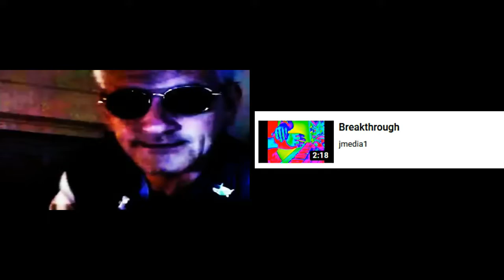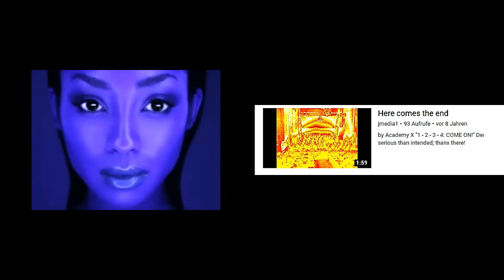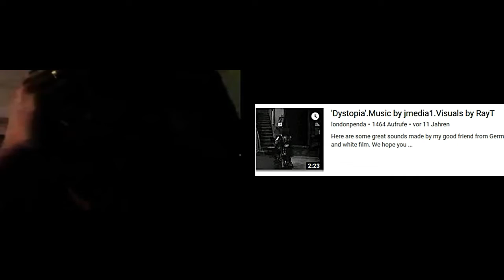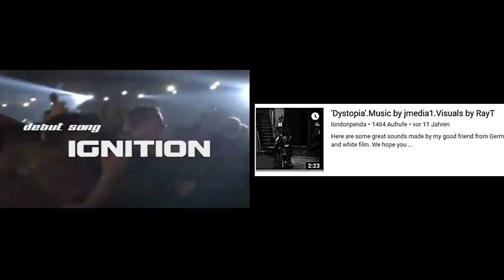jm in ROCK: Anspieltips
Besonders für Neuankömmlinge auf meinem Kanal.
(Death-)Tags: original music, Musik, noncommercial, nichtkommerziell, independent, unabhängig, tecCtonic, Anatomica, Rubicon, musical journey, tecRock, Academy X, discographie jm, freedom, truth, resistance, defiance, spirit & inspiration, jm history